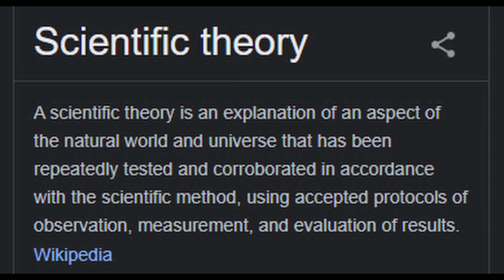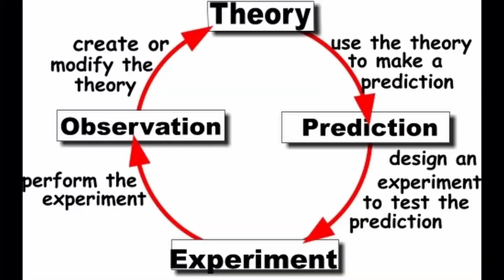Why are scientific THEORIES accepted as FACTS?